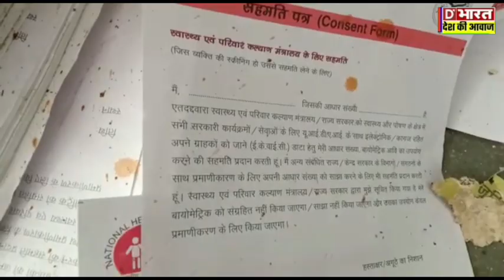गुगरापुर ब्लॉक के सरकारी अस्पताल की जमीनी हकीकत।ग्राउंड रिपोर्ट दानिश अली के साथ।danishgraundreport